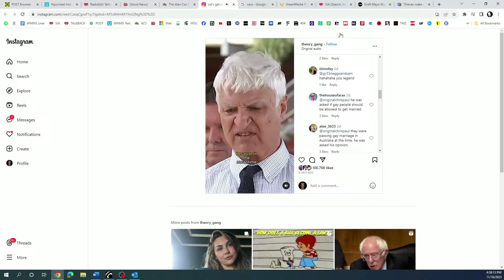Part 6: Snoop Giving Up Weed: 11/16/23